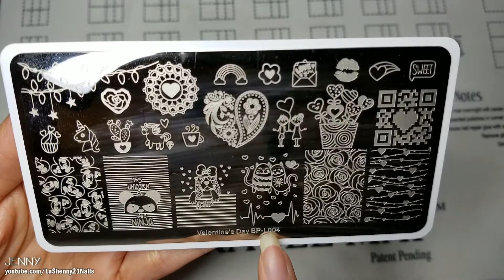Rosas Vintage y Estampador Manchado || LaShenny21Nails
La manicura de hoy es una de esas que se "complicó" porque quise ponerle más de lo que necesitaba. También he incluido un desastre causado por un esmalte sobre mi precioso estampador transparente! Pero si se quedan viendo hasta el final, podrán saber si el consejo de mi amiga Carito me funcionó!

♥ Gracias Carito Yañez!

PRODUCTOS:
◘ Sinful Colors - Pull Over

◘ Seche Vite Dry Fast Top Coat (secado rápido)

◘ Nicole Diary Estampador Rectangular

◘ LA Colors - Clear Top Coat

* Todos los productos son comprados por mí a menos que indique lo contrario y las opiniones compartidas son mías. Jenny Stone